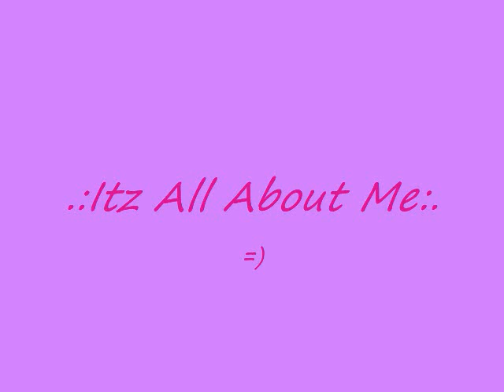Itz ALL About Me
Yes its me :)